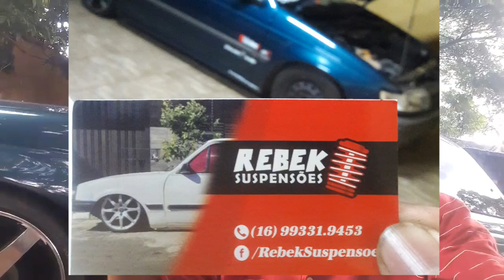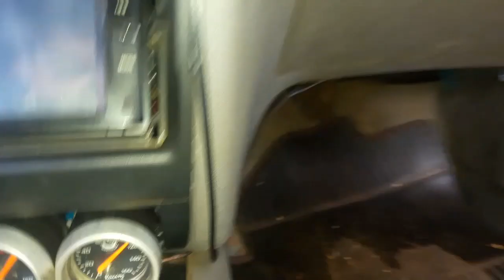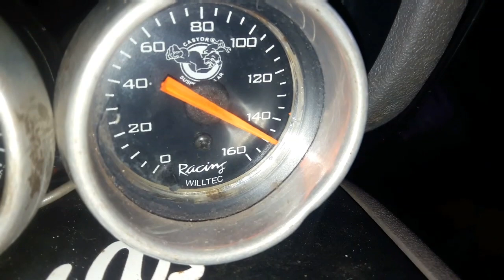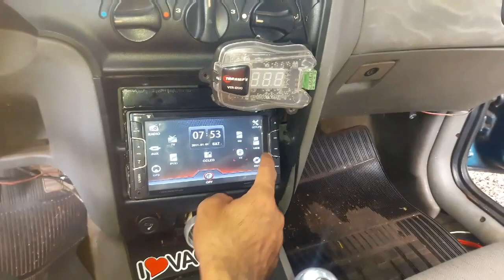TODOS OS DETALHES DA SUSPENSÃO A AR DO LOGUS 94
PARCERIA FECHADA COM A: REBEK SUSPENSÕES, TODO O TIPO DE PREPARAÇÃO DE LEVANTAMENTO DE MOTOR, CAMBIO, LONGARINA, CHAPEAMENTO,PONTA DE EIXO, PREPARAÇÃO DE AMORTECEDORES ETC.
PAGE NO FACEBOOK/ REBEKSUSPENSÕES
FACEBOOK INSTAGRAM CANAL DO MEU PARCEIRO BEZE 016 PLAYLIST DO MEU LOGUS, VIDEOS DE TUDO QUE FOI FEITO NO CARRO